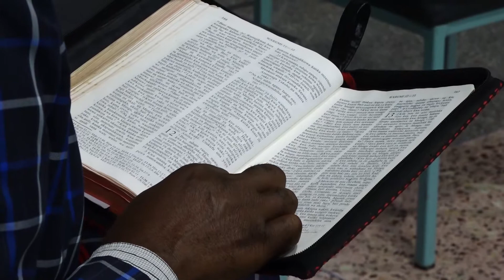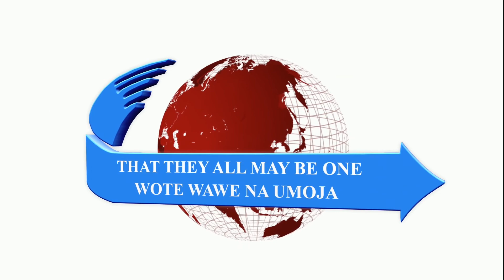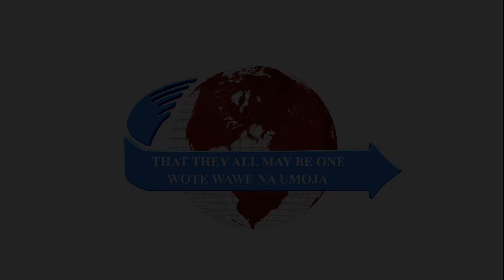MESSAGE: MAKING A CHOICE